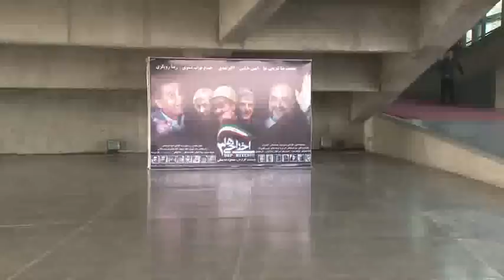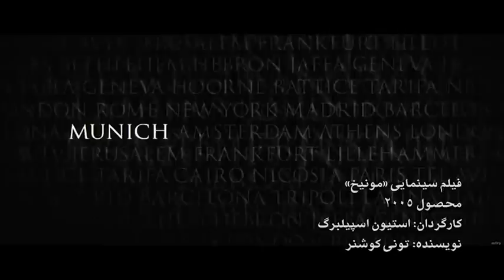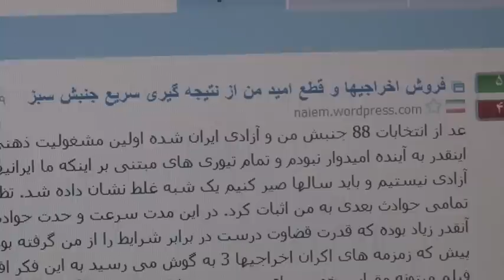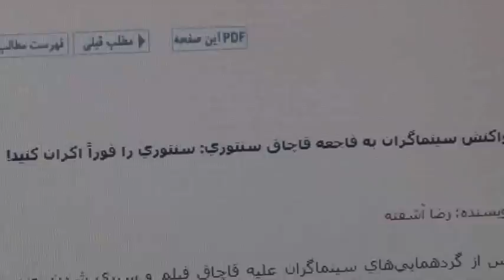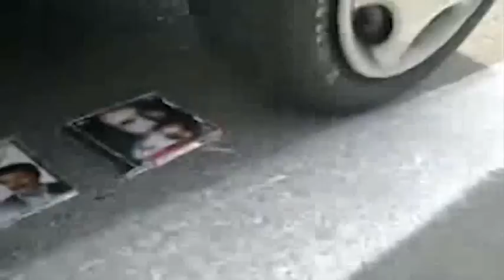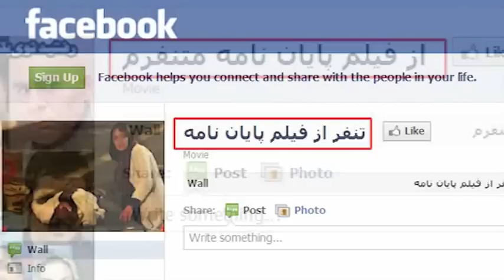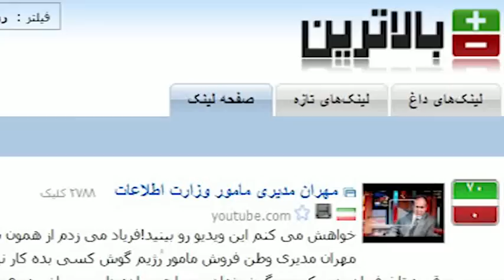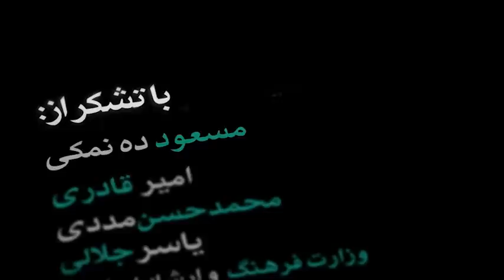مستند دوپینگی ها - نسخه‌ی کامل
مستند دوپینگی‌ها، کاری از مرکز مستند سفیر
نسخه‌ی کامل
روایت داستانی که از ماجرای جدایی نادر از سیمن و اخراجی ها شروع می شود
کارگردان: صادق باطنی